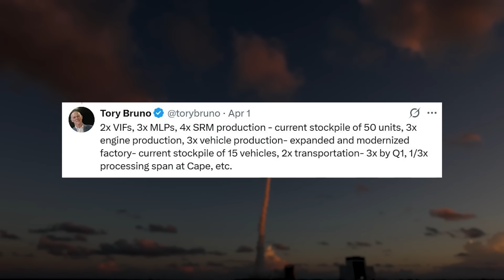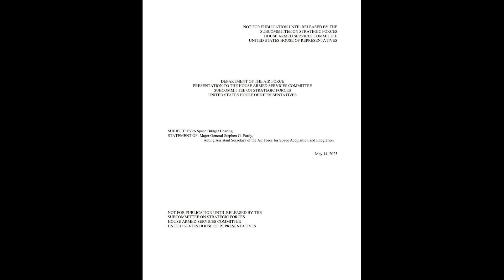ULA Is Trying To Increase Vulcan's Launch Cadence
The last time Vulcan launched was October 2024, which was the second-ever flight of the vehicle. In the time since then, we haven’t heard much regarding future missions or what to expect. That being said, not long from now, the company is hoping to begin a consistent launch cadence of up to two launches a month.

Throughout this year, ULA has been building up a stockpile of core stages, BE-4 engines, solid rocket boosters, and even working on new infrastructure, all to support a rapid increase in the number of Vulcan launches.

Chapters:
0:00 - Intro
0:33 - Launches Are "Soon"
3:57 - Launch Demand